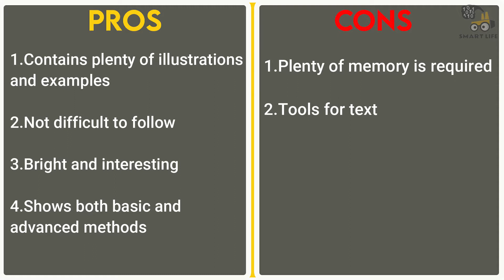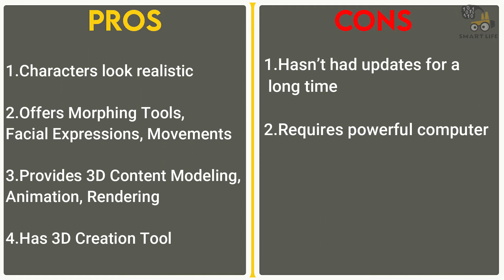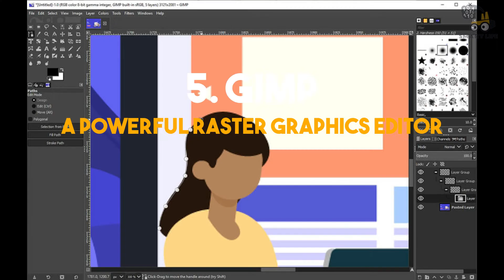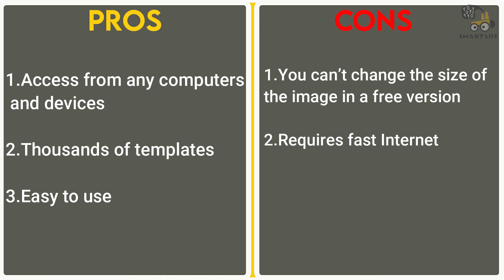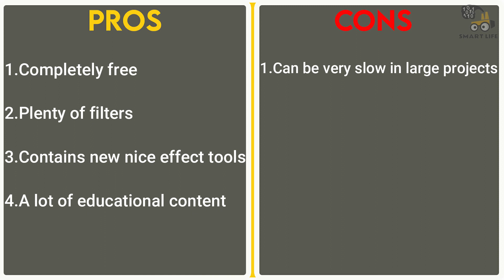10 BEST FREE GRAPHIC DESIGN SOFTWARE IN 2020 || SMART LIFE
10 BEST FREE GRAPHIC DESIGN SOFTWARE IN 2020

We Really Appreciate Your Thumbs UP. PLEASE HIT THE BUTTON

We will post regular YouTube related stuff,computer related stuff, life hacking idea, short cut way to do many things.

Work smart way, not harder

" SMART WAY OF LIFE"